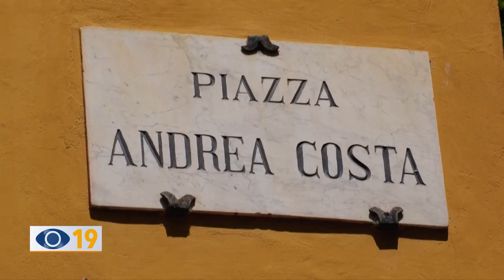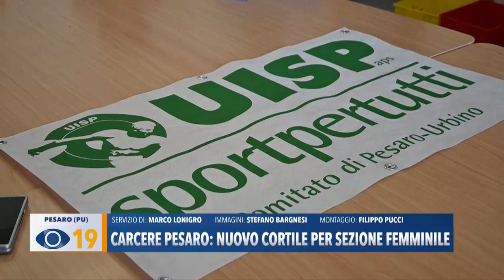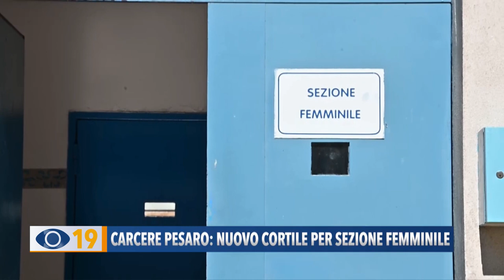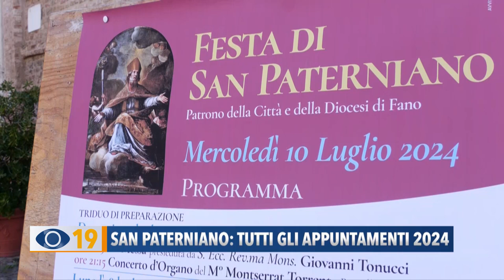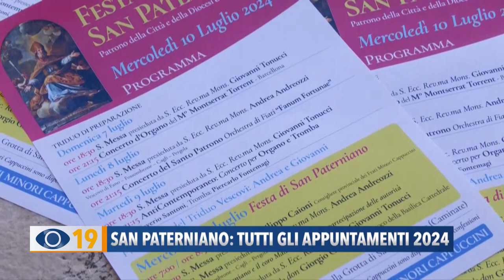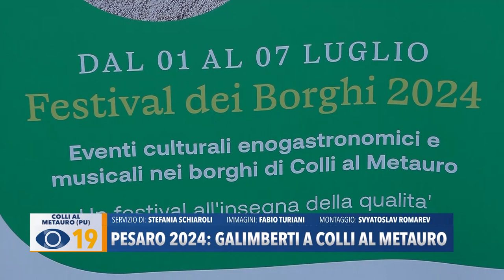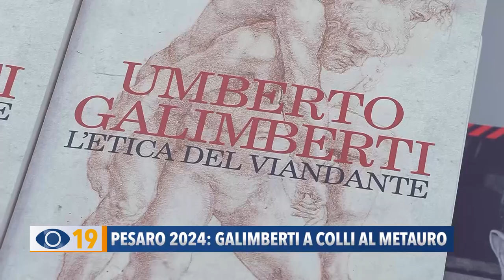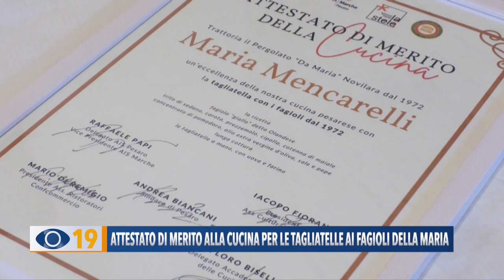Occhio alla Notizia 5 luglio 2024